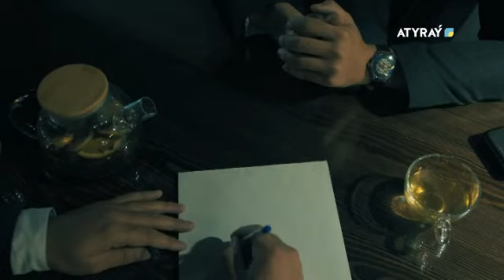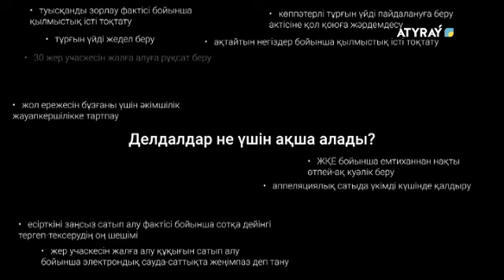Сыбайлас жемқорлыққа жол жоқ!